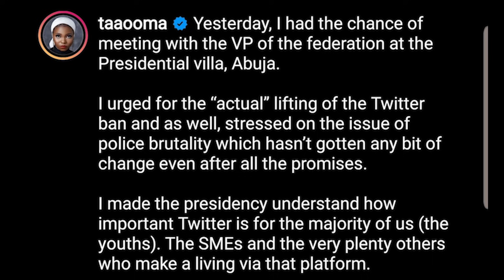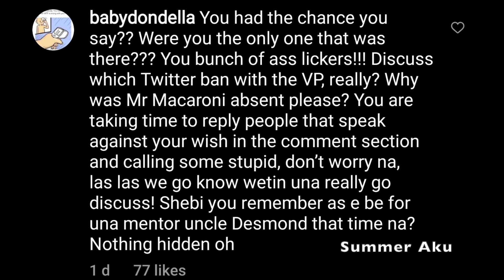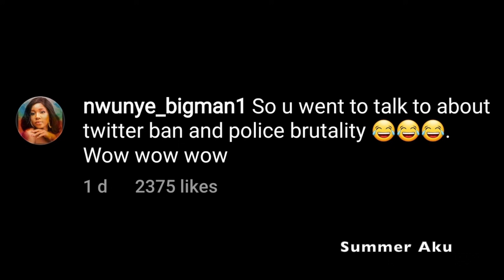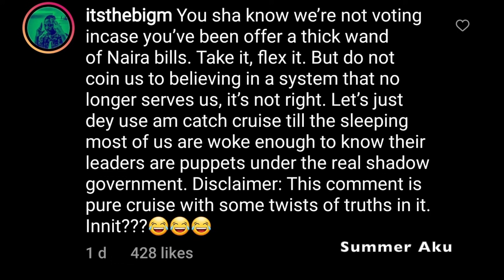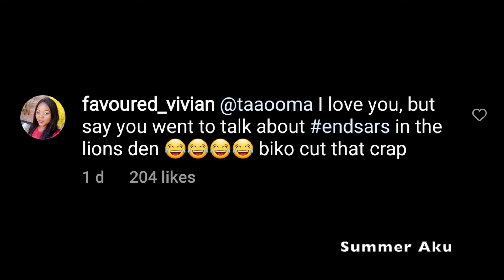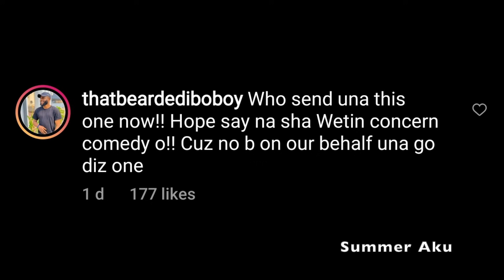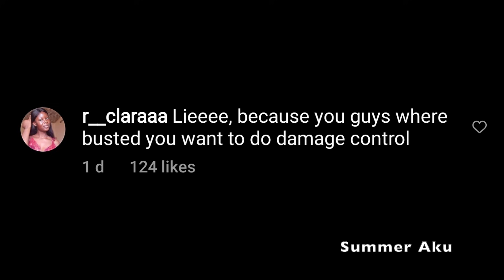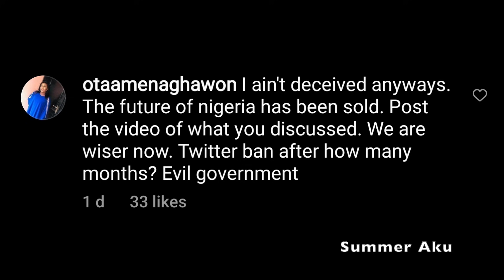Taaooma Dragged By Nigerian Youth For Doing This....